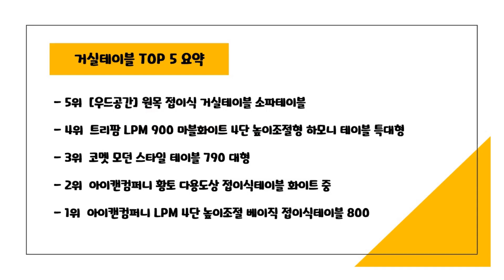2024년 가성비 거실테이블 추천 TOP5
2024년 하반기 가성비 거실테이블 추천 TOP5을 소개합니다.

♥5위   [우드공간] 원목 접이식 거실테이블 소파테이블  [  78,240원  ]

♥4위   트리팜 LPM 900 마블화이트 4단 높이조절형 하모니 테이블 특대형  [  29,800원  ]

♥3위   코멧 모던 스타일 테이블 790 대형  [  20,990원  ]

♥2위   아이캔컴퍼니 황토 다용도상 접이식테이블 화이트 중  [  23,730원  ]

♥1위   아이캔컴퍼니 LPM 4단 높이조절 베이직 접이식테이블 800  [  26,900원  ]